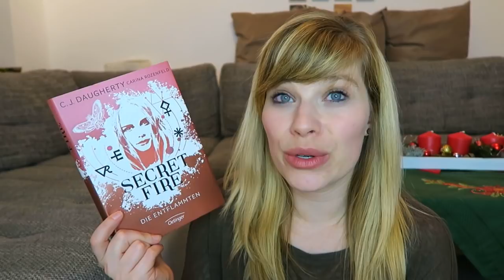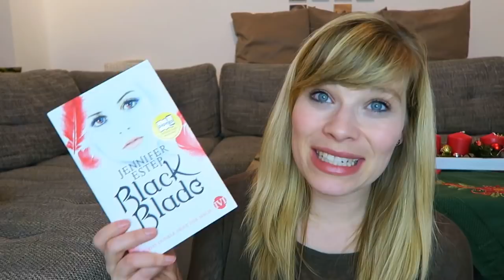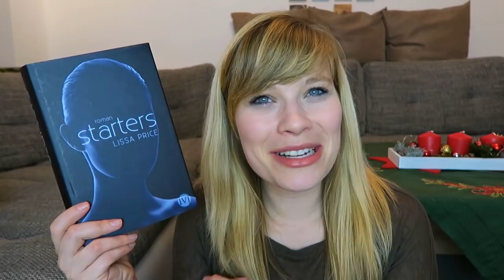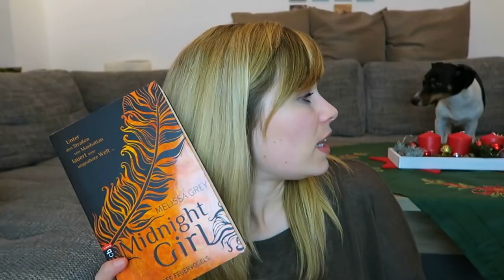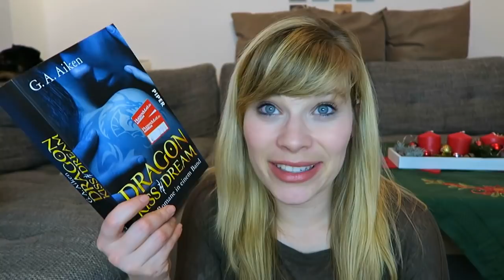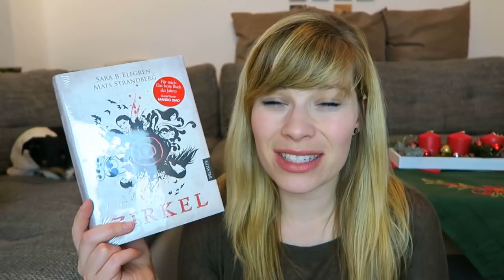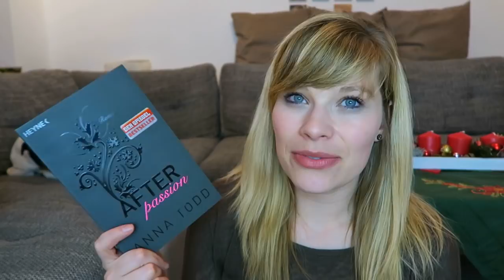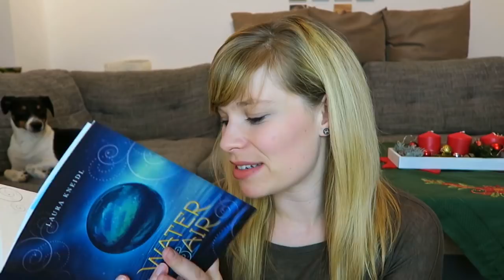Challenges 2018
Meine 18 für 2018:

Starters - Lissa Price

Vollendet - Neal Shusterman

Evermore - Die Unsterblichen - Alyson Noel

Zirkel - Mats Strandberg

Windfire - Lynn Raven

Midnight Girl - Das Lied des Feuervogels - Melissa Grey

Der Märchenerzähler - Antonia Michaelis

Water & Air - Laura Kneidl

Der Nachtwandler - Sebastian Fitzek

Legend - Marie Lu

After passion - Anna Todd

Der letzte Engel - Zoran Drvenkar

Black Blade: Das dunkle Herz der Magie - Jennifer Estep

Der Goldene Kompass - Philip Pullman

Secret Fire - Die Entflammten - C.J. Daugherty

Nirgends wirst du sicher sein - Nancy Bush

Dragon Kiss -  G. A. Aiken

Die Überlebenden - Alexandra Bracken

Ein Gratis Hörbuch von Audible: